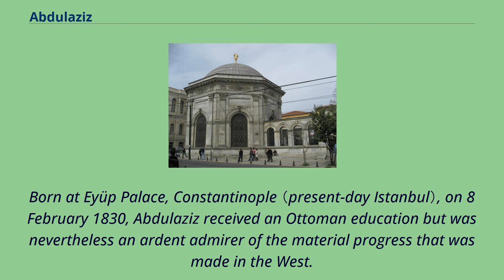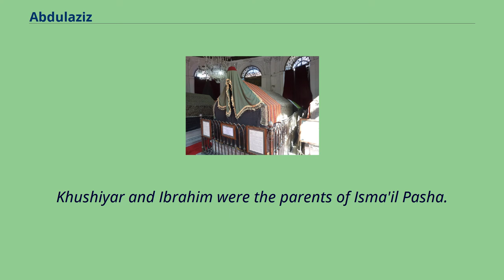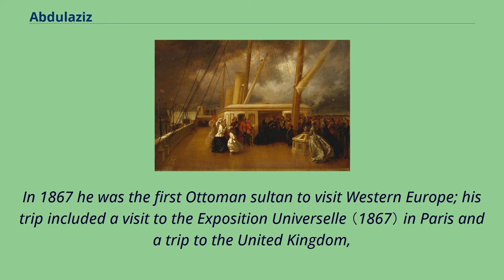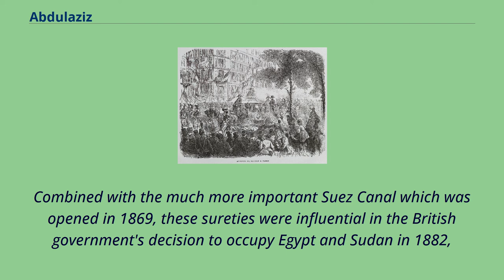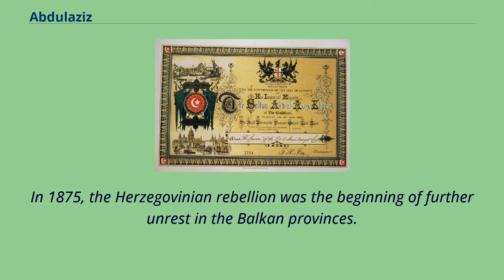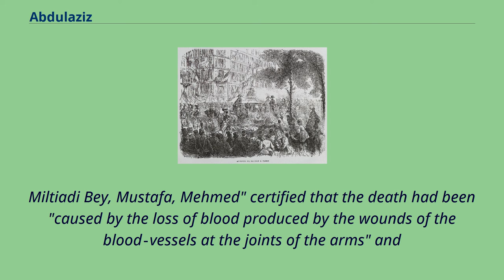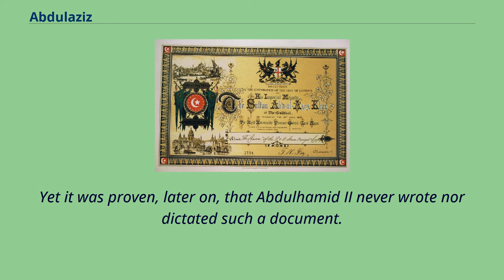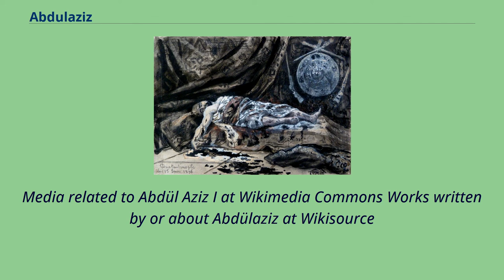Abdulaziz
19th-century_Ottoman_sultans
Abdulaziz （Ottoman Turkish: عبد العزيز‎, romanized: Abdü'l Azīz Turkish: I. Abdülaziz; 8 February 1830 – 4 June 1876） was the 32nd Sultan of the Ottoman Empire and reigned from 25 June 1861 up until 30 May 1876,
where he was overthrown via a government coup.
He was the son of Sultan Mahmud II and succeeded his brother Abdulmejid I in 1861.
Born at Eyüp Palace, Constantinople （present-day Istanbul）, on 8 February 1830, Abdulaziz received an Ottoman education but was nevertheless an ardent admirer of the material progress that was made in the West.
He was the first Ottoman Sultan who travelled to Western Europe, visiting a number of important European capitals including Paris, London and Vienna in the summer of 1867.
Apart from his passion for the Ottoman Navy, which had the world's third largest fleet in 1875 （after the British and French navies）, the Sultan took an interest in documenting the Ottoman Empire.
He was also interested in literature and was a talented classical music composer.
Some of his compositions, together with those of the other members of the Ottoman dynasty, have been collected in the album European Music at the Ottoman Court by the London Academy of Ottoman Court Music.
He was deposed on grounds of mismanaging the Ottoman economy on 30 May 1876, and was found dead six days later under unnatural and mysterious circumstances.
A portrait of Sultan Abdulaziz His parents were Mahmud II and Pertevniyal Sultan （1812–1883）, originally named Besime, a Circassian.
In 1868 Pertevniyal was residing at Dolmabahçe Palace.
That year Abdulaziz took the visiting Eugénie de Montijo, Empress of France, to see his mother.
Pertevniyal considered ...